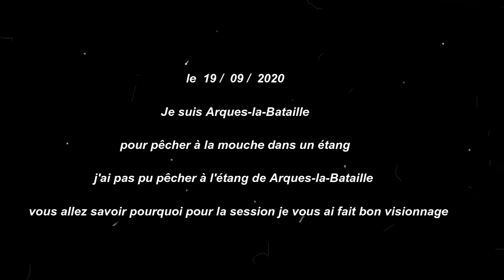Épisode 178 Septembre 2020 e suis Arques-la-Bataille pour pêcher à la mouche dans un étang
e suis Arques-la-Bataille  pour pêcher à la mouche dans un étang

Bonjour mes petites canailles bonjour mes amis c'est le petit pêche à la mouche Jean-Yves il vous parle J'espère que vous avez vu la vidéo  Épisode75 peche à la mouche  .  intéressant.

Mes amis     Bonjour j'espère que       vous allez bien     j'ai un message à vous faire passer mes amis,

       n'oubliez pas           de regarder mes 3 sessions qui parle de la pisciculture épisode 108 épisode  105 ,

 et le dernier c'est épisode 106 .     essayer de me les faire monter en vue  🙏🙏🙏🙏🙏👏
    ça me ferait plaisir et même vous pouvez le faire partager merci beaucoup mes amis à bientôt 🖐🖐